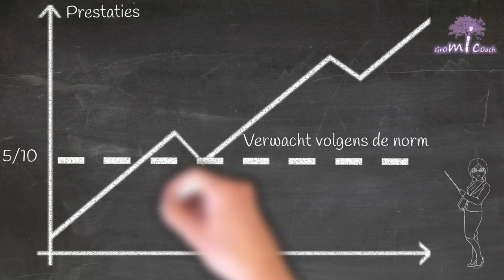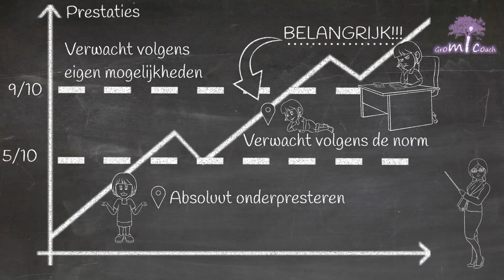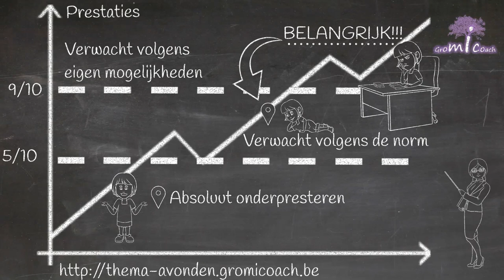Onderpresteren van hoogbegaafde kinderen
Belangrijk om erbij te zijn op het moment dat het onderpresteren nog in een vroeg stadium is.

Help! Is mijn hoogbegaafde kind aan het onderpresteren?
In deze themasessie gaan we verder op een problematiek waar we vandaag meestal veel te laat op ingrijpen. De onderpresteerder.

Waarom te laat ? Wel, veelal zal het hoogegaafde kind te laat gedetecteerd worden met een reele kans op vergaand onderpresteren. In het lager is er immers nogal eens geen vuiltje aan de lucht. Steeds goeie punten. Werk goed mee in de klas. Maar is eigenlijk aan het onderpresteren want moet thuis niets doen voor school. Haalt in de toetsen vlot goeie cijfers zonder moeite.

Ja maar meneer. Ze zijn nog zo jong. Ze moeten toch nog genieten van het leven en kunnen spelen nu het nog kan.

Nee dus ! Als je hoogbegaafde kind in het lager niet uitgedaagd wordt mist ze een hele reeks vaardigheden die de andere kinderen dan wel leren. Dat zijn dan de zaken waar ze op latere leeftijd tegenaan zullen lopen. Het is dus super belangrijk je hoogbegaafde kind zo vroeg mogelijk uit te dagen. Zodat ze leren leren en leren falen.

Deze thema-avond geeft je meer inzicht in wat onderpresteren juist is. Hoe je het kan zien en hoe het juist in z’n werk gaat. Het is een zeer complexe problematiek waarbij dikwijls gewezen wordt naar de school en de manier van onderwijzen. Maar naast de school is er ook een heel belangrijke verantwoordelijkheid bij jullie als ouders. De invloed op je kind en zijn onderpresteren kan héél groot zijn. Deze avond confronteert je niet alleen met je eigen realiteit en je eigen rol, maar geeft je ook praktische handvaten om iets voor je reeds onderpresterende kind te gaan doen of preventief op te treden om het onderpresteren te voorkomen.

“Help! Is mijn hoogbegaafde kind aan het onderpresteren ? Ze heeft goeie punten, dan is toch alles OK ?”

Waag je de sprong vooruit ? Versnellen en dan is alles ok?